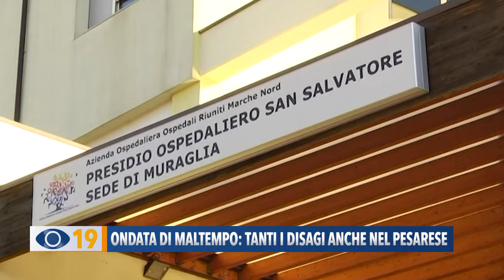Ondata di maltempo: tanti i disagi anche nel pesarese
Danni e disagi anche a Pesaro e nelle zone limitrofe, dove continuano i sopralluoghi, in particolare sul Cavalcaferrovia della SS16, dove è franata la scarpata. Da oggi è stato riaperto a senso unico, verso Fano, e a partire dai prossimi giorni verrà posizionato un semaforo che consentirà il senso unico alternato